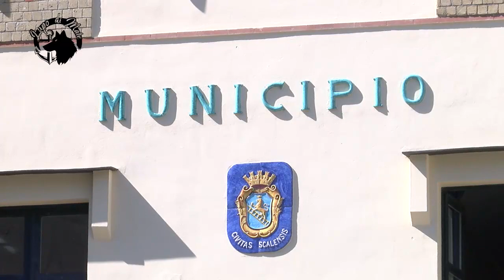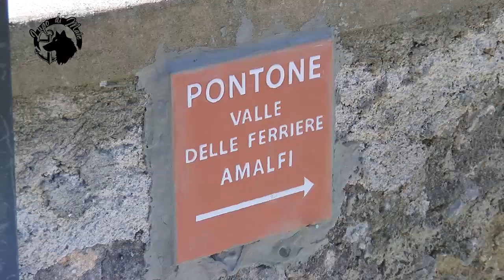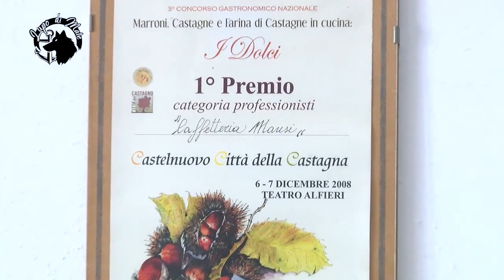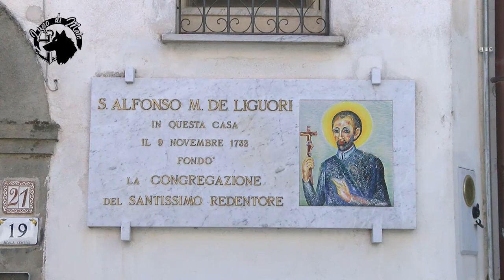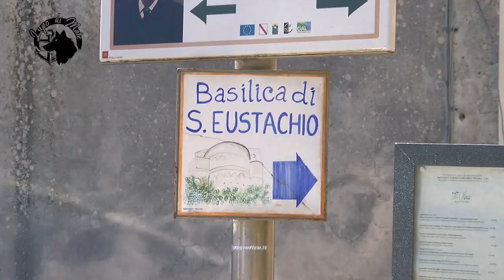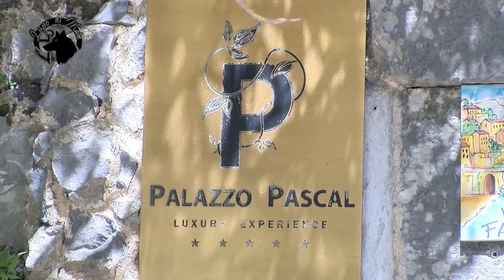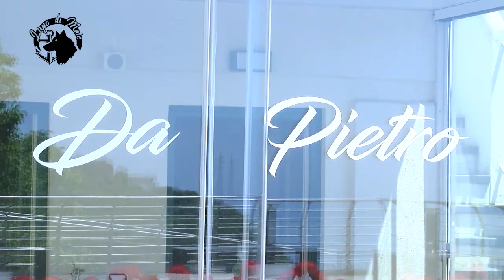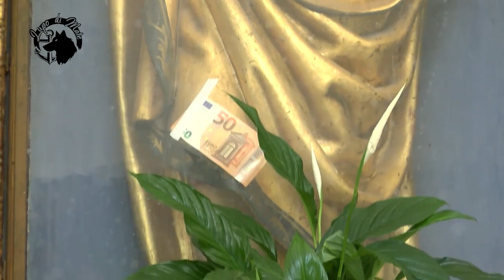Lupo di Mare - Scala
☀️Sarà il Comune di Scala, il più antico della Costiera Amalfitana, il protagonista della 25esima ed ultima puntata della stagione di Lupo di Mare

🐬Un viaggio ricco di sorprese ed emozioni in un borgo sospeso tra cielo e mare, impreziosito da siti storici e bellezze naturalistiche.

👉Scala, incastonato tra Ravello e Amalfi, con le sue oasi e terrazze sul mare, è la meta ideale per gli appassionati di trekking ed escursioni.

✨Uno scrigno reso prezioso da eventi culturali di livello nazionale, molto apprezzato da visitatori e turisti provenienti da tutto il mondo.